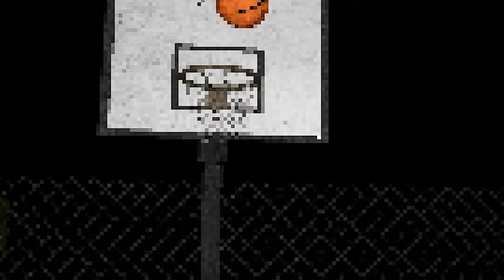SCARIEST GAME OF BASKETBALL! | The Bloody Basketball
1 like= 1 basketball